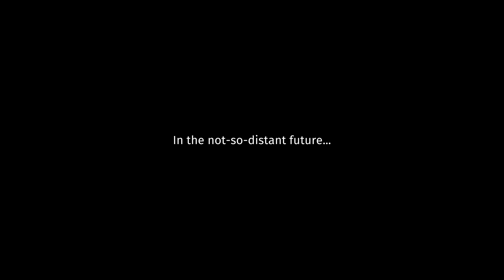Overcooked Malaysia | Tukang Masak Kerjanya Enteng | Ahmar Aniq #35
Game ni Monster dia paling Spagheti sekali

Username: ahmaryusoff6

Dihasilkan dengan Shadowplay dan Adobe Premier Pro CC 2018